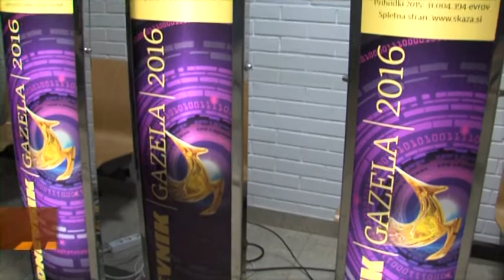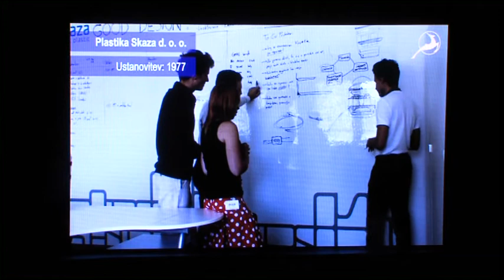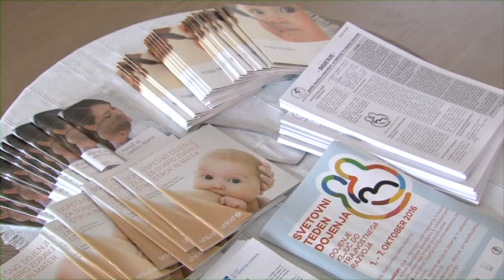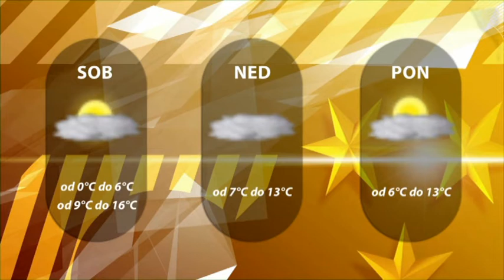Dogodki dneva 7 10 2016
Savinjsko zasavska gazela je postala podjetje Plastika Skaza.
V Rogaški Slatini se je včeraj župan družil z veleposlaniki.
Tudi v Celju so pripravili aktivnosti ob tednu dojenja.
Ekipa Celjskih hokejistov spremenjena a kljub temu uspešna.